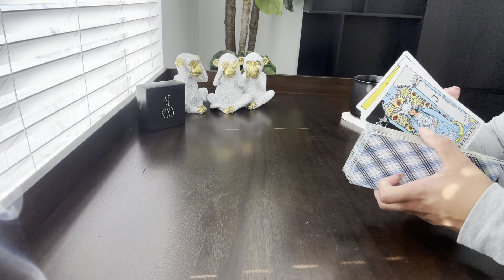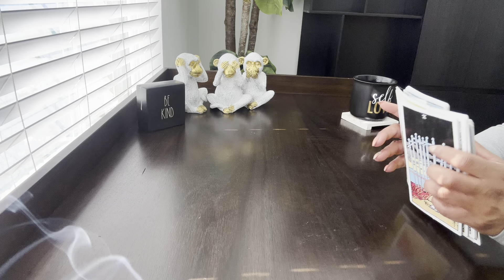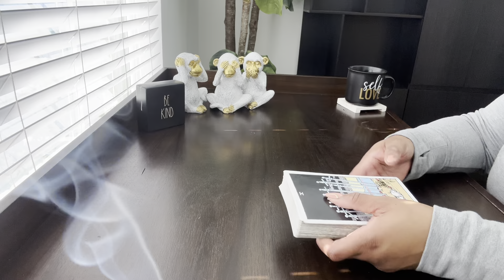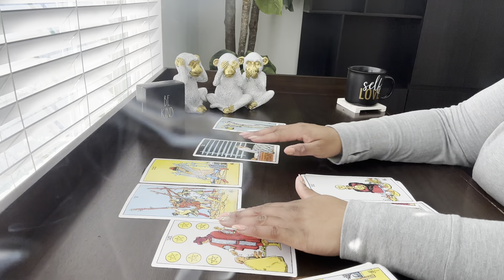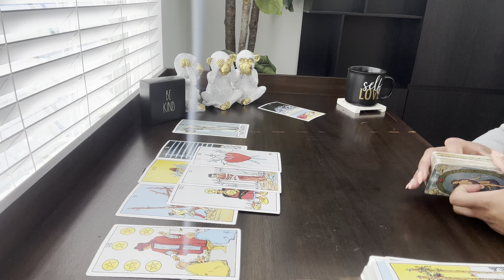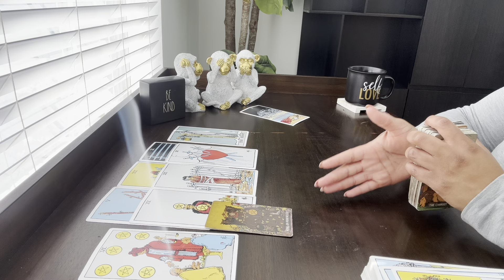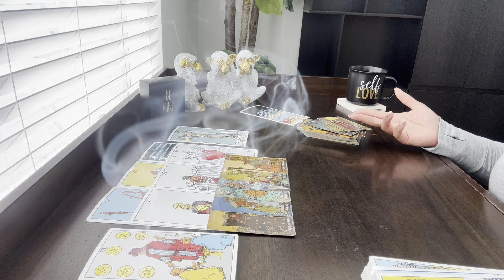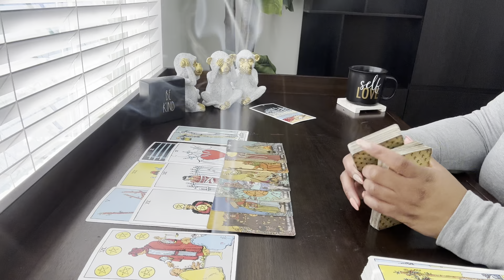🚨🤯URGENT~ YOU ARE FREE FROM THE KNOT MAGIC THEY USED TO BIND YOU TO A DEMONIC ENTITY TO DESTINY SWAP